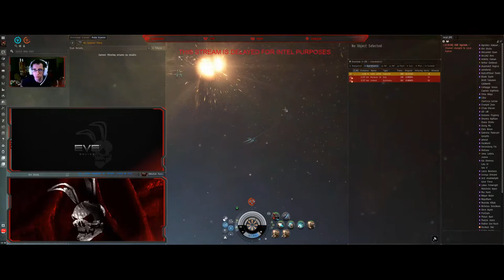Bomber's Bar Armada Fleet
Another weekend with Bomber's Bar.